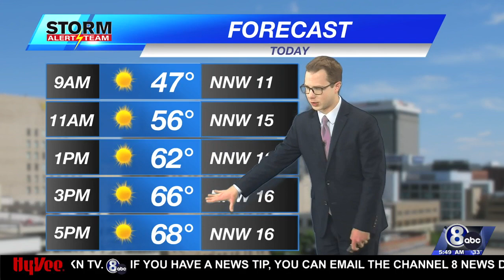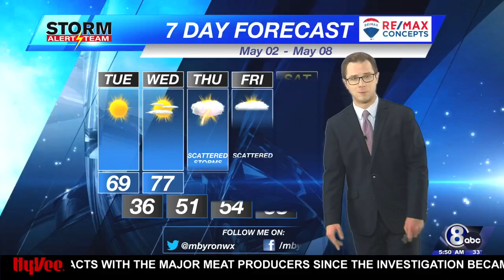Tuesday Morning KLKN Forecast - May 2, 2023